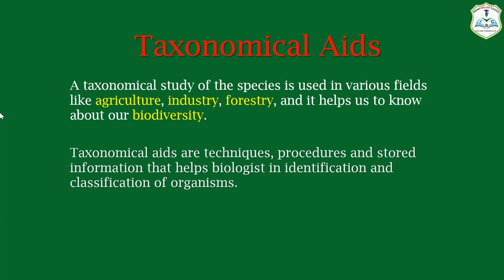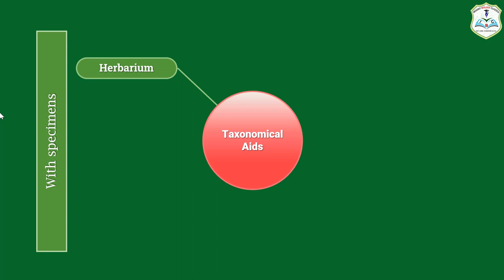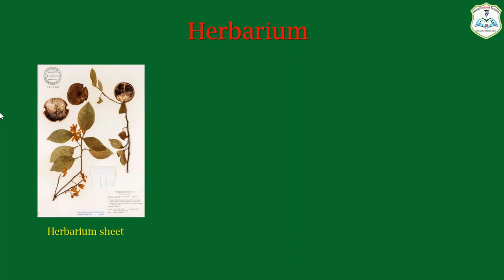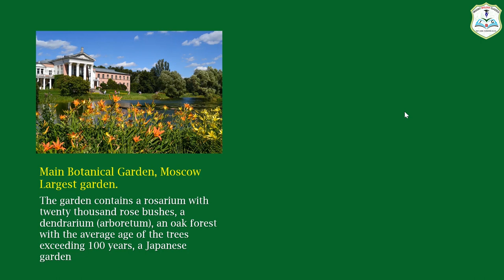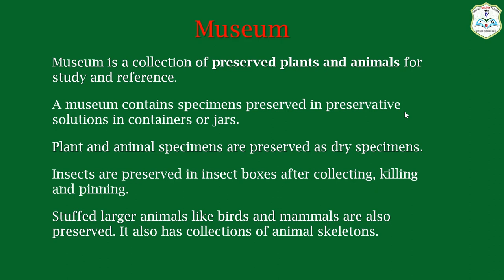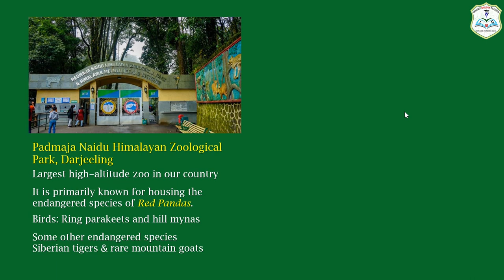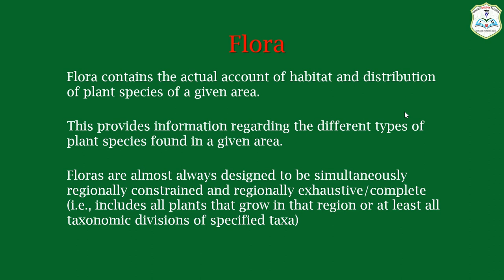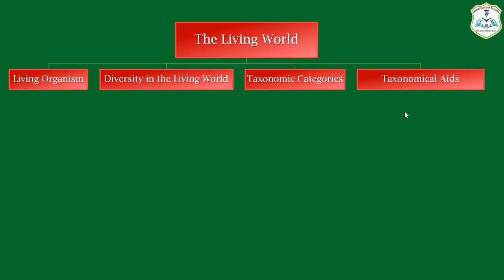The Living World, Lecture-3 # NEET BIOLOGY| Taxonomical Aids | INSIGHT BIOLOGY CLASSES| Dr. Shilpi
This video lecture describe the topic "Taxonomical Aids" of  The Living World Unit-1,chapter-1 of class-XI,  NCERT Biology.

Download "Insight Biology Classes" app from Google Play store.